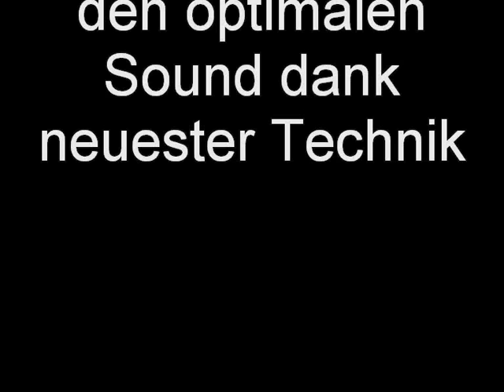Die Schilcher Alpen-Party Präsentation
Hier präsentieren wir Liveausschnitte vom Oktoberfest und zeigen die Schilcher (einer der beliebtesten Stimmungs-und Party Bands.